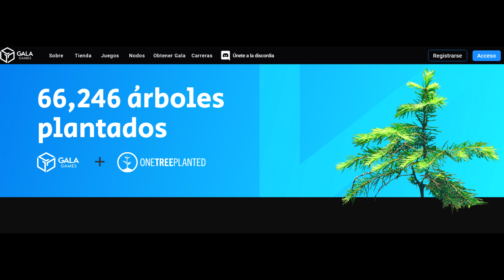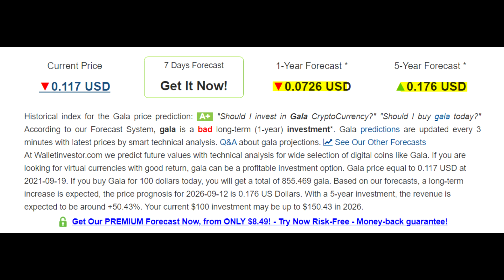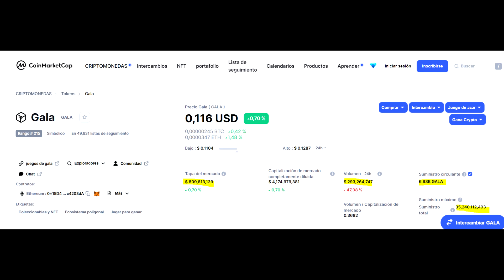GALA (GALA) / Analisis de criptomoneda / ¿Qué es? / ¿Vale la pena?/ Predicción de precio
Hoy hablaremos de una criptomoneda que es GALA de GALA games.
Veremos qué es esta moneda y el proyecto detras de esta.